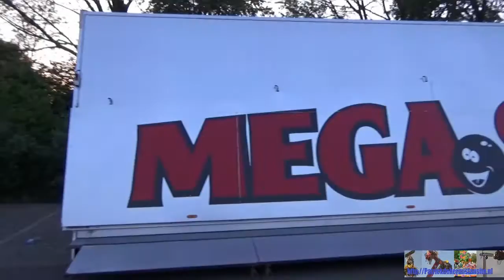Doetinchem voorjaar opbouwdag 1 2016